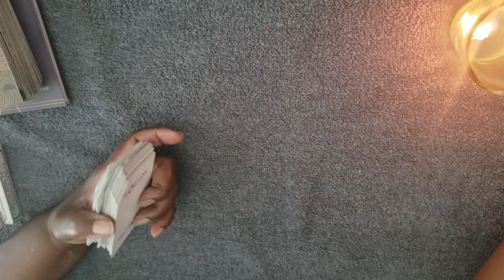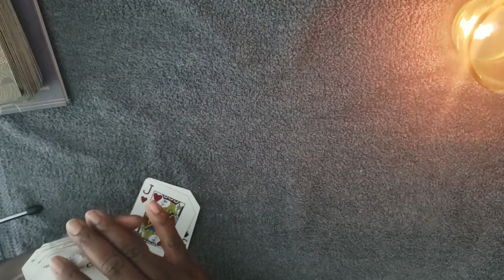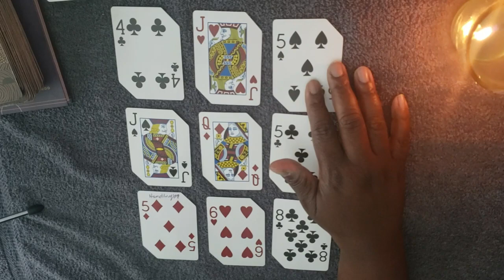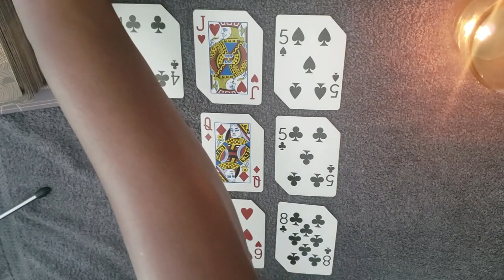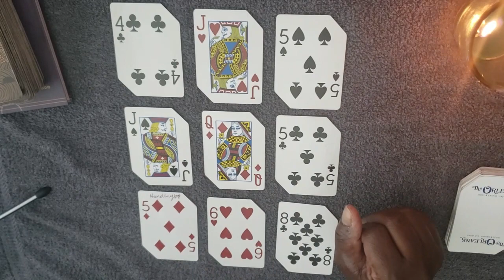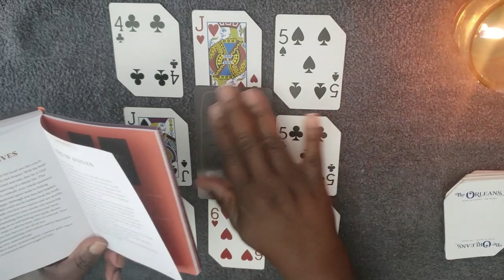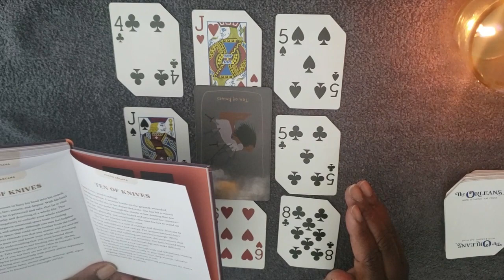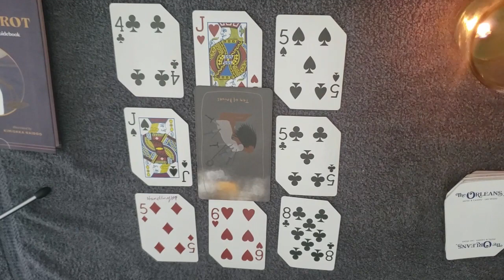Libra Weekly Reading 5/14 - 5/20 Let It Go The Relationship is Over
Welcome to The Black Queen Prophetess Chanel where I practice Cartomancy (the practice of divinations with playing cards) and Tarot Card Reading.